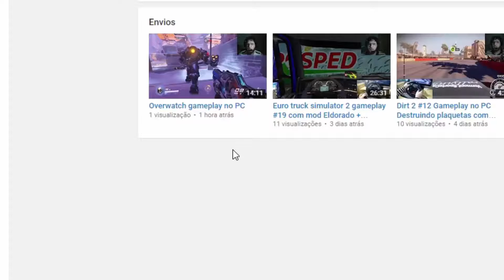F1 2014 Grande Prêmio De Cingapura Gameplay no pc com Logitech G29 + Face cam